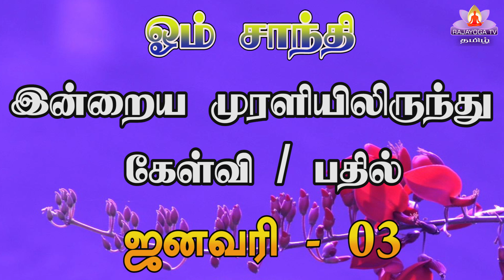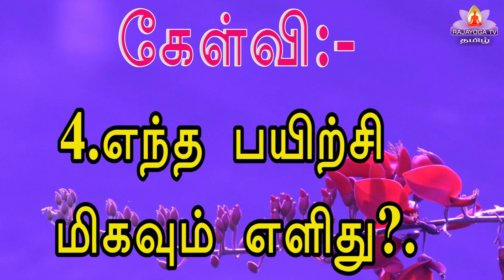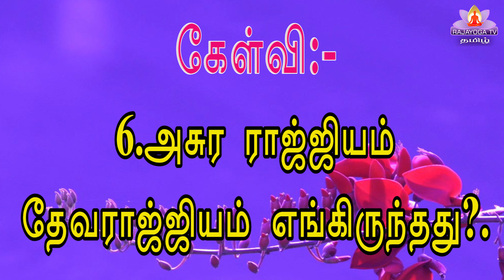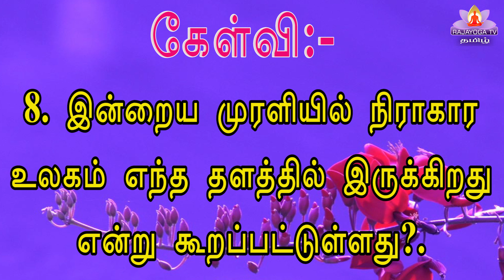3 1 23 Q and A கேள்வி பதில் இன்றைய முரளியிலிருந்து